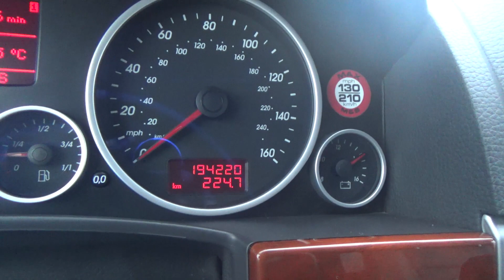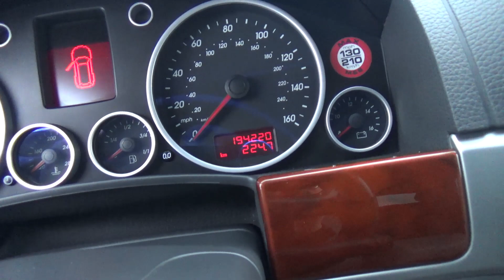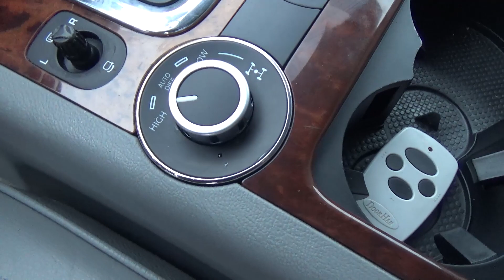Volkswagen Touareg 1 поколения - как я его полюбил! VAG Love story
Купил  Volkswagen Touareg 2005 года. Мотор 3.2 бензин атмосферный 240л.с. Родной пробег 190т.км. Смотрите как хорошо он сохранился. Сделал комплексное ТО , чтоб был идеальный , как я люблю). Более подробное видео об этом выложу скоро. Езжу и кайфую каждый день. Музыка звучит шикарно.

Кстати здесь же готовил к обзорам Двенарь Антон Воротников.